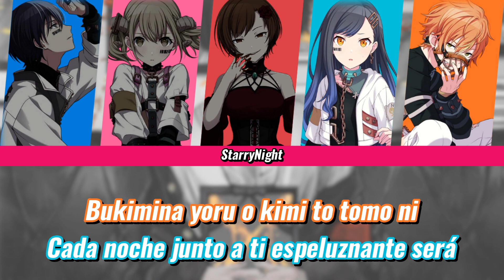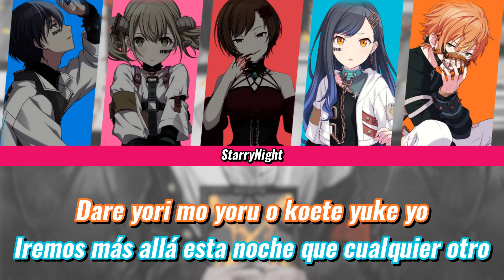Egoist{Sub Español}Vivid BAD SQUAD~Project Sekai feat Hatsune Miku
La prueba de que An y Akito si suenan bien al cantar juntos